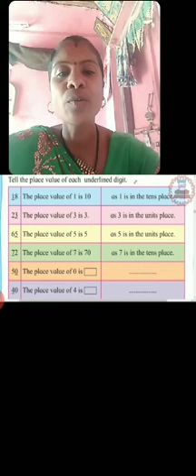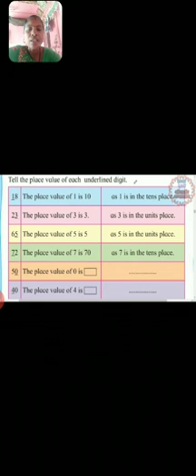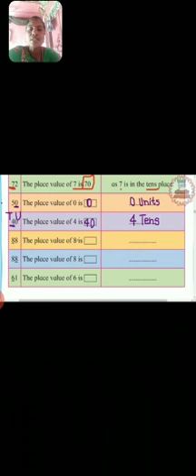std 2 । Maths । lesson 9 ,part 2 । by Sunita Jadhav ।